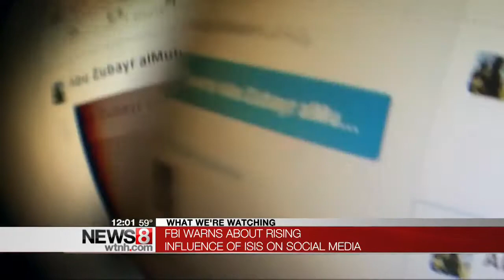FBI sent out bulletin about gunman before Texas attack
Federal investigators learned several hours before a provocative cartoon contest in Texas that a man under investigation for extremist activities might show up and alerted local authorities, but had no indication that he planned to attack the event, FBI Director James Comey said Thursday.